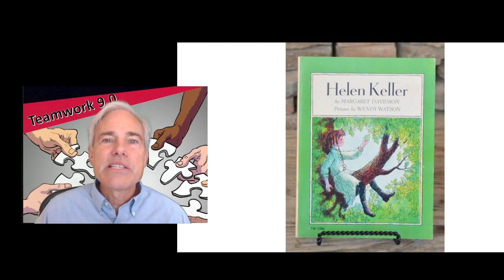Celebrating Helen Keller and Anne Sullivan for Developmental Disabilities Awareness Month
For Developmental Disabilities Awareness Month, I am celebrating the amazing lives of Helen Keller and her teacher and lifelong companion, Anne Sullivan.

[Transcript]

When I was in grade school, Helen Keller fascinated me.  I can’t tell you how many times I read my Scholastic book of her story.  Reflecting back on that fascination, I am sure it has to do with my being an Enneagram Type 6.  I could imagine and empathize with how it must have been for her to navigate the world in complete darkness… in complete silence… with the two senses I most rely on being completely inaccessible. These thoughts truly terrified my young self….  And yet, her story is so inspiring… even obligating.  Everything that she was able to overcome, everything that she was able to accomplish.  If young Helen Keller could do all that, then certainly my privileged, able self is obligated to put in the effort to be my best.  Helen Keller gave me courage to be my best self.
March is Developmental Disability Awareness month.

And here I would like to acknowledge another important person in Helen Keller’s journey, Anne Sullivan, her teacher and life-long companion. Sullivan patiently nurtured Keller to become a prolific author and activist touring the world to help those with disabilities.  Both Sullivan and Keller recognized the potential of all humans to fully contribute given right support.

The movie Crip Camp was released last year telling the story of the fight for the American’s with Disabilities Act. I  strongly recommend you watch this inspirational story.  I hope that you, like I, come away feeling a sense of pride for how that law has extended civil rights to those with disabilities. And I close with the words of one of Helen Keller’s inspirational figures, Mahatma Gandhi who said, “The true measure of any society can be found in how it treats its most vulnerable members.”